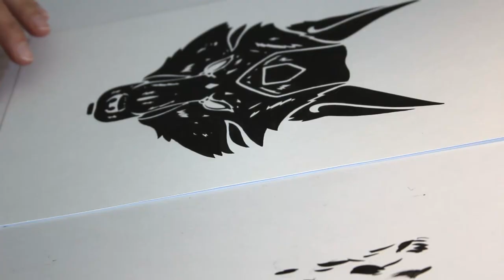Felix Olschewski - The Ballad of Timothy Mann (Official)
This is The Ballad of Timothy Mann. From my latest album "The Journey Home".

About Felix Olschewski:
Felix Olschewski is a composer, multi-instrumentalist, singer and songwriter based in Emsland, Germany. Just like any other reckless youth, Felix was not particularly fond of the place he grew up in: the barren bog Bargerveen, where north-western Germany meets the Netherlands. He left when he got the first chance and traveled around the world and for twenty years worked in various jobs. These experiences he brings home in the style of a quite eclectic singer-songwriter.